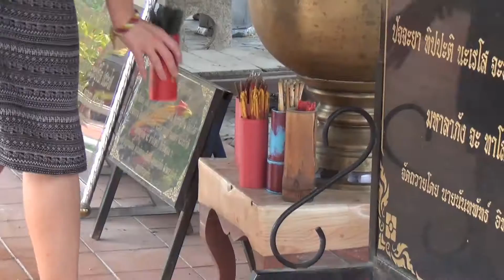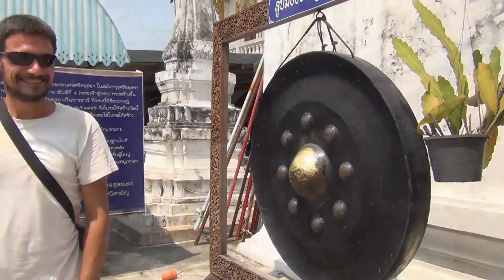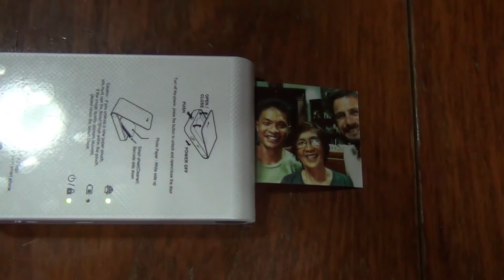Ayutthaya - Ma Caméra Voyage - Episode 34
Ancienne capitale du royaume d'Ayutthaya, la ville éponyme regorge de temples, que nous avons eu le plaisir de découvrir avec un couchsurfeur. Nous avons aussi pu déguster des spécialités locales dans un marché... flottant!